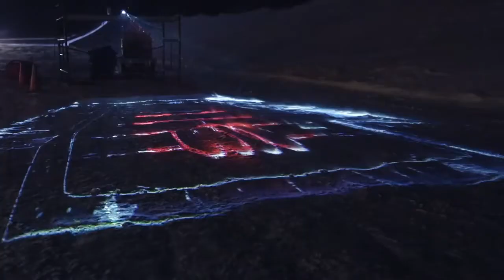01 Audi Q7 Projection of Greatness Behind the Scenes